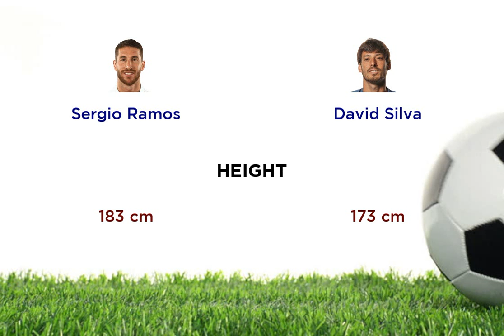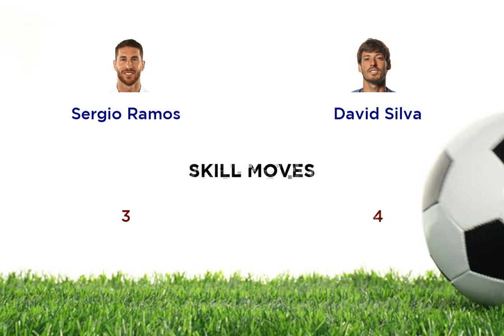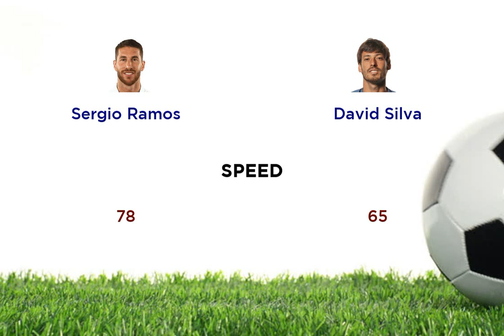Sergio Ramos vs David Silva